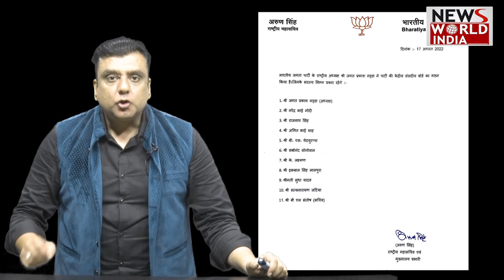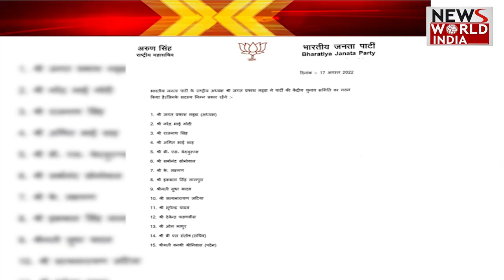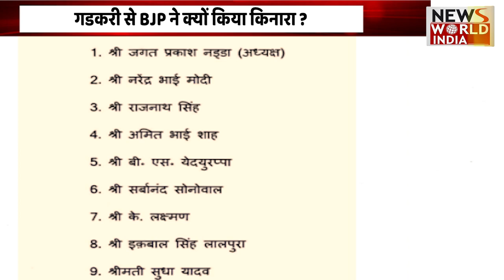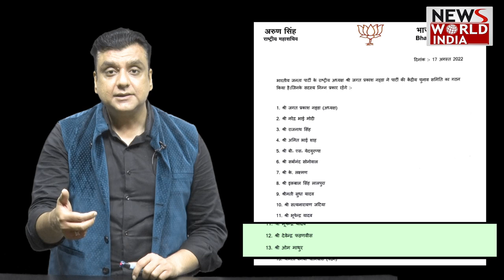BJP Parliamentary Board में बड़ा बदलाव !! Nitin Gadkari-Shivraj Singh को क्यों नहीं दिया जगह ? देखिए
भाजपा ने अपने संगठन में आज बुधवार 17 अगस्त को बड़ा बदलाव किया है. बीजेपी के संसदीय बोर्ड से केंद्रीय मंत्री नितिन गडकरी (Nitin Gadkari) और मध्य प्रदेश के मुख्यमंत्री शिवराज सिंह चौहान (Shivraj Singh Chouhan) को हटा दिया गया है. कर्नाटक के पूर्व मुख्यमंत्री बीएस येदियुरप्पा (BS Yediyurappa), केंद्रीय मंत्री सारबनंदा सोनोवाल (Sarbananda Sonowal), पूर्व आईपीएस ऑफिसर इकबाल सिंह लालपुरा (Iqbal Singh Lalpura), पूर्व लोकसभा सासंद सत्यनारायण जाटिया (Satyanarayan Jatiya), बीजेपी के ओबीसी मोर्चा के राष्ट्रीय अध्यक्ष के लक्ष्मण (K Lakshman) और राष्ट्रीय सचिव सुधा यादव (Sudha Yadav) को पार्टी के संसदीय बोर्ड में शामिल किया गया है. इस बोर्ड में पीएम नरेंद्र मोदी, बीजेपी अध्यक्ष जेपी नड्डा और केंद्रीय अमित शाह (Amit Shah) व राजनाथ सिंह (Rajnath Singh) भी हैं |

BJP Top Body: BS Yediyurappa In, Nitin Gadkari Out, No Yogi Adityanath

With Yediyurappa, Sonowal in Parl Board, Fadnavis in CEC,